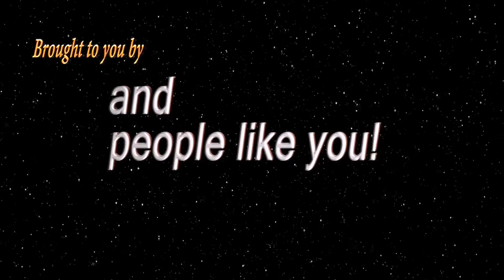PMBO 2016 ! Vote For Viewers Choice Award. Winners Announcement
thank you all who entered. it would not be fun with out you!

i will also update that web page with all entry's  and top winners after the viewers choice award is selected